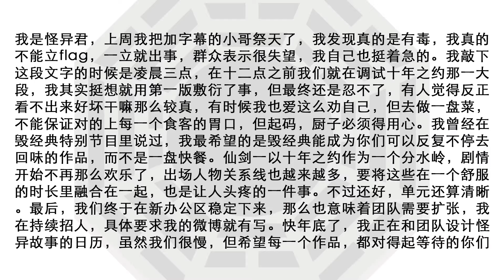解说《仙剑奇侠传》EP3：仙剑的十年之约，感动过无数人，你还记得吗？丨我是怪异君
斗鬼王擒飞贼为情人重逢 助金蟾观花灯立十年之约
《仙剑奇侠传》EP3，下回分解明天见！